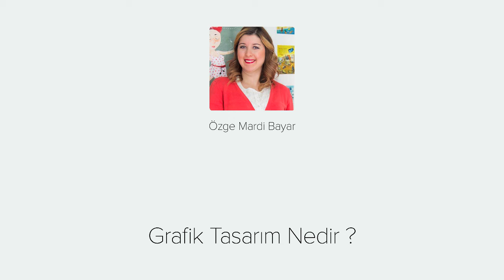Grafik Tasarım Nedir -Videmy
Grafik tasarım bir mesajı iletmek için metnin ve görsellerin algılanabilir ve görülebilir bir düzlem de organize edilmesidir.